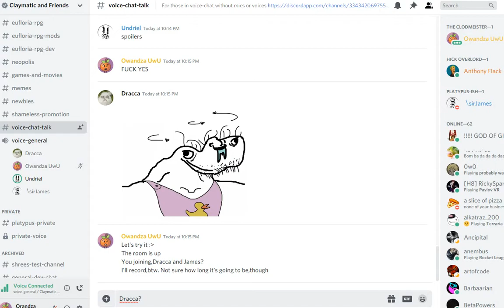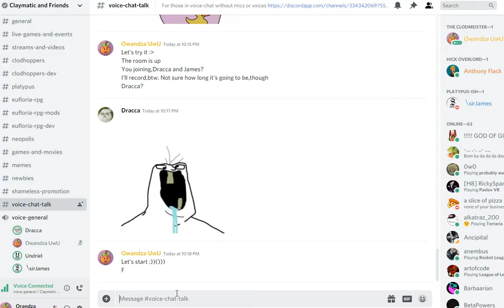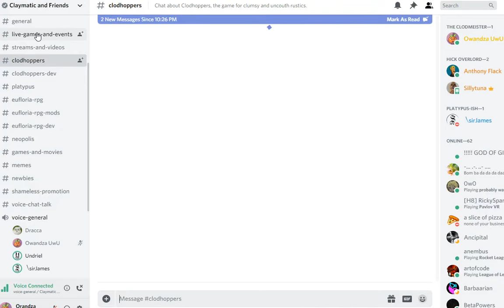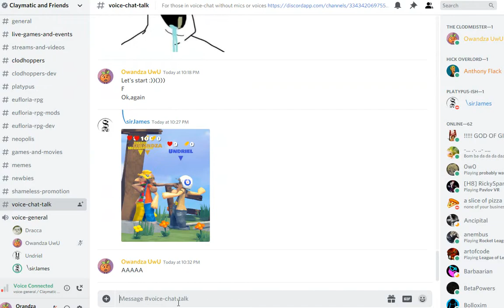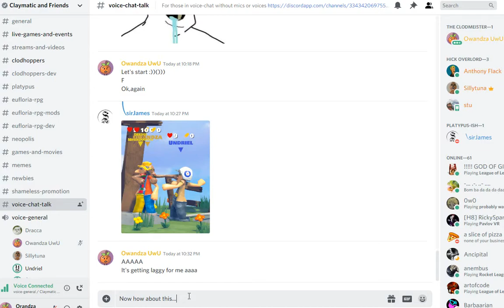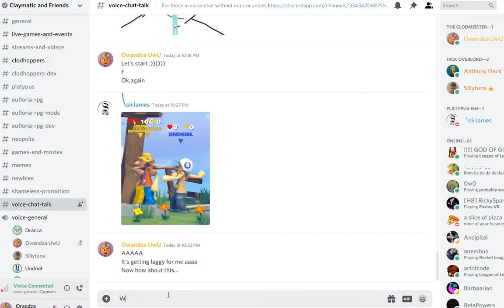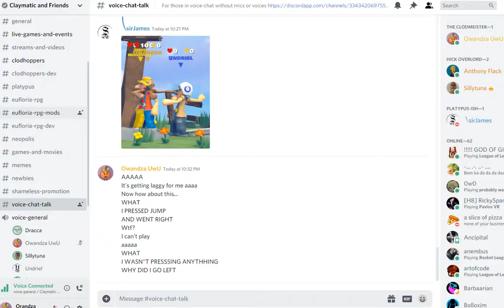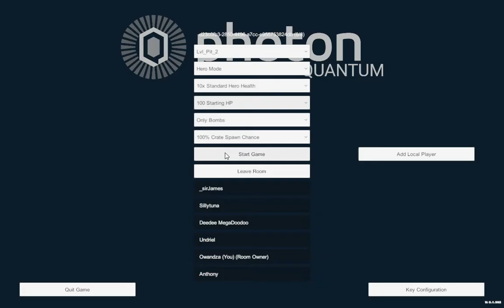Clodhoppers - Multiplayer Test Run #23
A lot of lag starting from 15 minutes into the video. My performance ended up being awful.
I like the new mode, though. It's certainly interesting, but I don't know any strategies for it sadly.